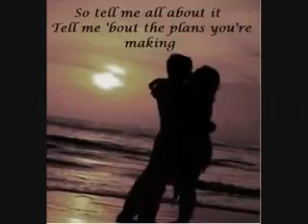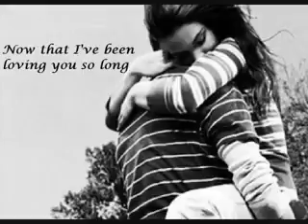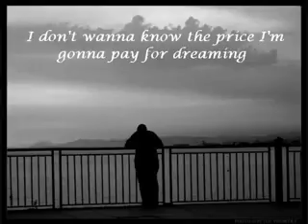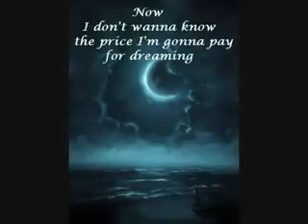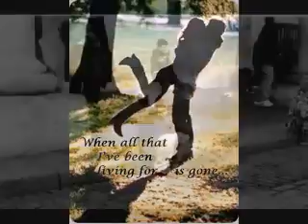How am I supposed to live without you with Lyrics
How am I supposed to